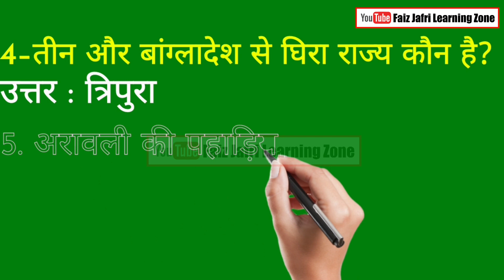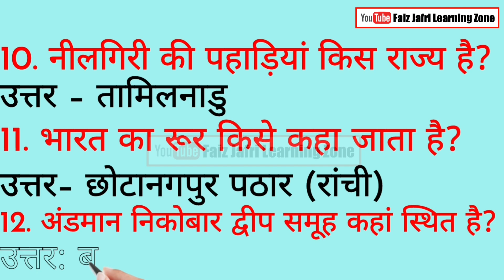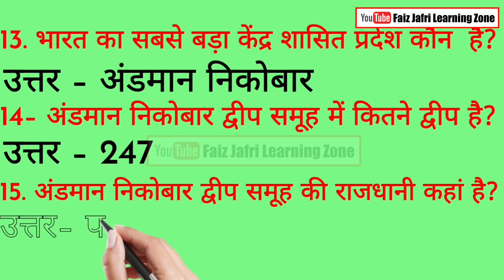15 important GK Questions || India Gk question || INDIAN GEOGRAPHY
Daily Live class on @faizjafrilearningzone     @6:30 PM evening
CLASS 9TH EXERCISE 2.5
अगर आप हमारे प्रीमियम स्टूडेंट बनना चाहते है तो अभी चैनल को ज्वाइन करें। आपको बहुत से अतिरिक्त फायदे मिलेंगे।
मेरा व्हाट्सएप ग्रुप ज्वाइन करने के लिए  इस लिंक पर क्लिक करें
वीडियो की अपडेट्स और जरूरी नोट्स या मैटेरियल मिलेगी इस ग्रुप में।

बच्चो आपकी जानकारी के लिए बता दूं कि इस चैनल पर रोज शाम 6:30 बजे मैथ्स की लाइव क्लास होती है क्लास नाइंथ के स्टूडेंट्स के लिए और 7:30 क्लास 10th के स्टूडेंट्स के लिए मैथ्स की लाइव क्लास रोजाना होती है।

आप इस वीडियो की लिंक को अपने सभी दोस्तों के साथ जो भी आपके क्लास के स्टूडेंट्स हैं साथी हैं दोस्त हैं उन सब को मैसेज के जरिए सेंड करें और हर एक ग्रुप में जिसमें भी आप हैं फेसबुक, इंस्टाग्राम पर वहां पर इस वीडियो की लिंक को शेयर कर दें।